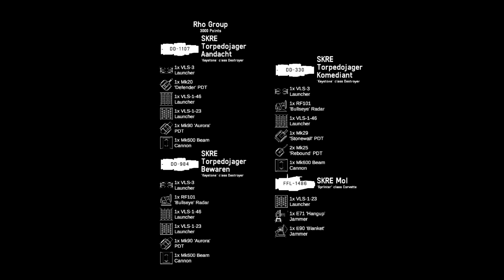The Coral Experience | Nebulous: Fleet Command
5v5s can be the most exciting games, when played on the right maps(looking at you Canyon). Coral provides good cover for beam DD fleets, and plays differently than conventional asteroid field games.